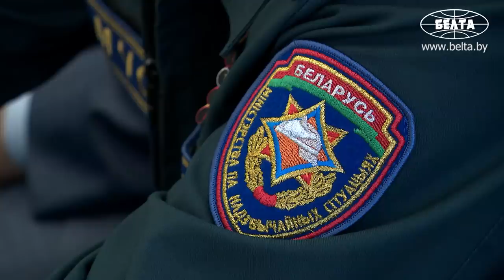Лукашенко: И вы это почувствовали: это тут рядом с вами! Так это просто запашок понюхали! // Гомель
Лукашенко: Поверьте, время очень серьёзное: или мы остаёмся государством, или нам надо думать о других вариантах – но это уже без меня! Мы не зря 30 лет пестовали и нянчили своё государство для того, чтобы хотя бы наши дети жили свободно, независимо! Если кто-то понимает эту свободу и независимость (это не вас касается, а нашего народа!), что "я что хочу, то и ворочу" – хочу работаю, хочу нет – ни в одном государстве этого нет и не будет. Свобода и независимость – это возможности!

Президент Беларуси Александр Лукашенко 25 ноября на совещании в Гомеле объяснил, что означает свобода и независимость для белорусского народа.